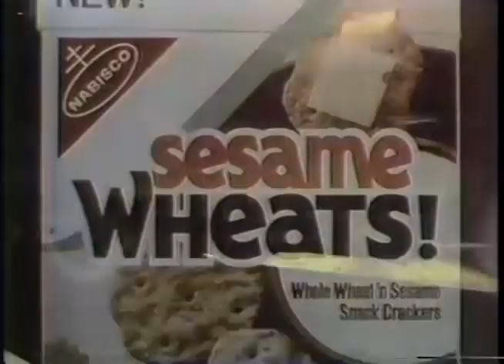Nabisco Sesame Wheats commercial 1979